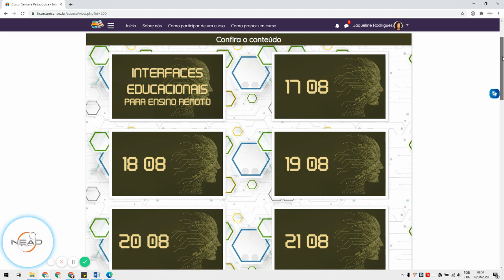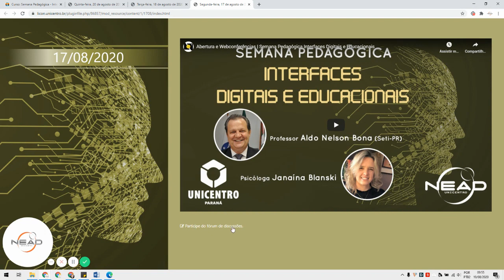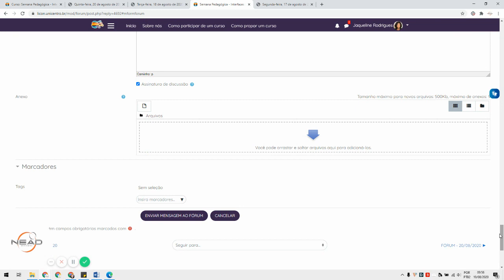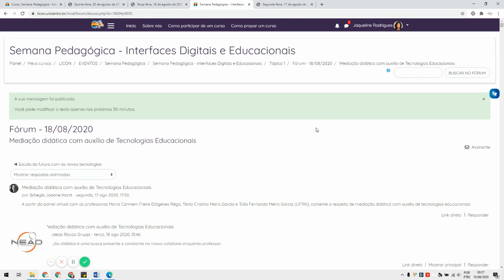[TUTORIAL] Fórum - Semana Pedagógica Interfaces Digitais e Educacionais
Passo a passo sobre como comentar nos fóruns da Semana Pedagógica Interfaces Digitais e Educacionais e marcar a presença nas atividades do evento.

Tutorial por Scheyla J. Horst, comunicadora social do Nead/UAB Unicentro.